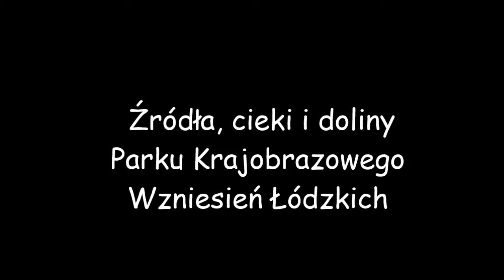Źródła, cieki i doliny Parku Krajobrazowego Wzniesień Łódzkich.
Rajd rowerowy po terenie Parku Krajobrazowego Wzniesień Łódzkich.Wspaniała wycieczka ukazująca różnorodność flory parku. Prowadził Pan Hieronim Andrzejewski, dyrektor Zespołu Parków Krajobrazowych Województwa Łódzkiego.